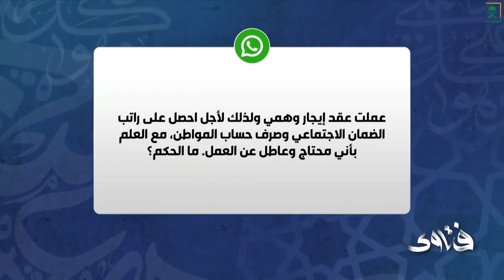فتاوى | قدمت عقد إيجار وهمي لأحصل على راتب الضمان الاجتماعي، مع العلم بأني محتاج ، ما الحكم؟